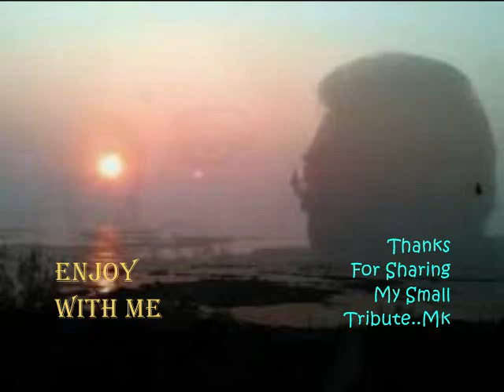मेरे लाड़ले बलम तोहे राम की कसम..Suhag Sindoor,53_Geeta Dutt_Sailesh Mukherjee_Bharat Vyas_a tribute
Song : mere laadle balam tohe Raam ki kasam...
Film : Suhag Sindoor,1953,
Singers : Geeta Dutt, Sailesh Mukherji,
Lyricist : Bharat Vyas,
Music Director : Shailesh Mukherjee, Suresh Kumar,
Director : Colin Pal,
Cast : Shyama,Asit Baran,Yashodhara Katju,Asit Sen,B M Vyas,Bhagwanji,Sailen Bose,Tulsi Chakraborty,Lekha,Sunil Dasgupta Sunder,Shivji Bhai,Sheelprabha,
Producer : S.H. Munshi,
Production Co: Munshi Productions,
Lyrics :-
mere laadle balam
tohe raam ki kasam
tohe
o tohe raam ki kasam
dekho chori chori
ankhiyaan ladaaya na karo
saasu ji ke saamne bulaaya na karo

gori chandni si
o gori chandni si naar
saje solah singaar
saje
ho saje solah singaar
dekho maathe pe bindiya lagaaya na karo
bindiya lagaake yahaan aaya na karo

main hoon bholi bhaali
tum ho bade hatheele sainyaan
paiyaan padoon tihare
ab to chhodo hamri bainyaan
haaye chhodo hamri bainyaan
mere saanwle
ho mere saanwle sajan
lagi tumse lagan
mera nanha nanha
ho mera nanha nanha jiyra jalaaya na karo

mere laadle balam
tohe
ho tohe ram ki kasam
dekho chori chori ankhiyaan ladaya na karo

tum sang hamne byaah kiya hai
phir kaahe sharmaana
gori phir kaahe sharmaana
phir kaahe sharmaana
aao hil mil pyaar karenge
jal jal mare zamaana
haaye jal jal mare zamaana
chhodo chhodo
o chhodo chhodo ye sharam
khul jaaye na bharam
gorey haathon mein
ho gorey haathon mein
mehandi rachaaya na karo
mehandi racha ke yahaan aaya na karo

mere ladle balam tohe ram ki kasam
tohe ho tohe ram ki kasam
mere laadle balam
tohe
dekho chori chori ankhiyaan
ladaaya na karo

Actor/Singer/Music Director Shailesh Mukherjee.
Shailesh Mukherjee was a versatile artist who had a divine voice and as a composer, he just excelled..Sailesh worked as an assistant to Vasant Desai
during the late 40’s. Vasant Desai gave him an opportunity to sing in the movie Andhon ki Duniya in which he was himself the assistant composer. The song was not that popular. In the very next year, Shailesh Mukherjee worked with Ram Ganguly in Aag and the 2 songs which he rendered took him to great heights. The 2 songs became very popular in the radio and even today it is quite popular. The 2 songs were ‘Dekh Chand Ki Oar Musafir’ (with Shamshad Begum) and ‘Rab Mere Arz Sun Meri’ (with Mukesh)..Shailesh Mukherjee again
worked with Ram Ganguly in Deepak and then in Suhani Raat, but the movie released very late in 1974 and the songs were not released in a any record and rather went unnoticed.
Shailesh Mukherjee also sang songs under Arun Kumar,Abid Hussain Khan, Sushant Banerjee and Pt. Shivram. The last song he sang was in Naya Kadam(1958) under Pt. Shivram. ‘O Choova Moonva’, a peppy solo song penned by Shailendra.

He was also an excellent composer and composed for 3 hindi movies. The first movie was Suhag Sindoor. In Suhag Sindoor, Shailesh Mukerjee composed 7 songs, and Suresh Kumar composed 4 songs. Suresh Kumar was also the assistant of the movie..All the songs in this movie are gems. Shailesh Mukherjee’s strength was he could compose any type of songs. After Suhag Sindoor, he composed music in Parichay and Savera. In Parichay, the sentimental songs which Lata Mangeshkar sang under him are gems..And the Same Sailesh Mukherjee composed bhajans as well as peppy songs in Savera, which was his last movie as a music director.

‘Chupa Chupi O Chupi’ is still a favorite among children and ‘Nadiya Ke Paani O Re’ is still very popular in the radio as it was around 55 years ago. He worked with lyricsts like SK Deepak, Suresh Tripathi, Shailendra, Prem Dhavan,Keshav Trivedi and Akhtar Yusuf.

Very few people know that Shailesh Mukherjee was also a talented actor and he acted in few movies under the pen name, ‘Srikant Gaurav’..
First movie was ‘Miya Biwi Raazi’ in which he played the lead role along with Mehmood..And The Second movie was ‘Pyar Ki Pyaas’. Apart from this, he also sang many Gujarati bhajans and some Bengali basic non-film songs. The popular song, ‘Chodo Chodo Mori Baiyaan’ sung by Suman Kalyanpur from Miya Biwi Raazi was picturized on Sailesh Mukherjee.

As an artist, he always excelled in all departments, be it singing, composing or acting. A real versatile artist. Our humble salutes to this ever-talented harfanmoula funkar...